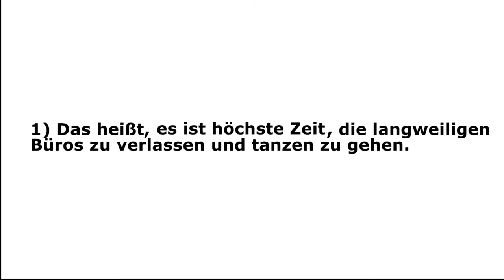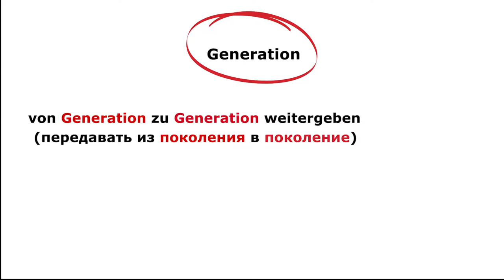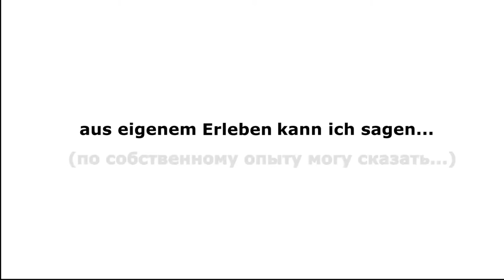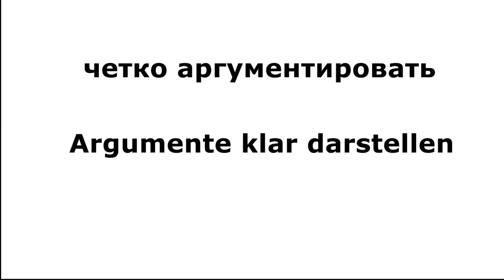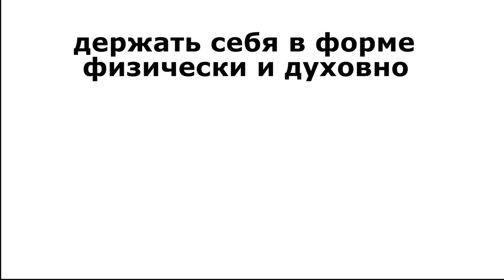Deutsch A2-B1 : Ролик-упражнение на лексику "Лето. Жаркие танцы"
Ролик предназначен как для учащихся, так и для преподавателей :  на конкретных примерах прорабатывается лексика репортажа "Sommer.Heiße Tänze"  в форме онлайн-упражнения.
Уровень языковой сложности :  от A2